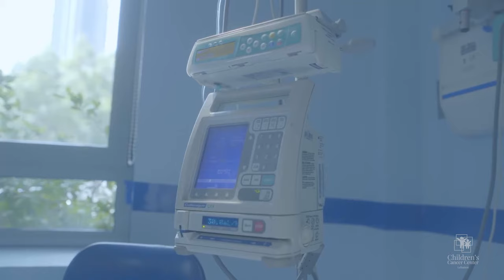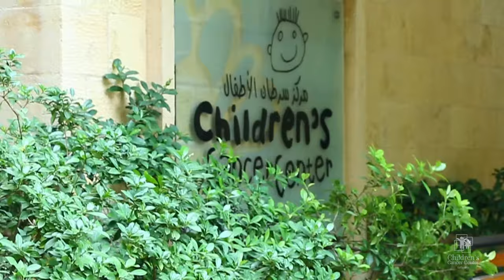GIFT FOR LIFE - CCCL e-commerce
The Gift for Life e-commerce was inspired by the art created by our patients.
Those drawings and paintings are displayed into four categories based on their emotional journey:
Feelings
Treatment
Healing
Kindness.

Those digital art can be bought or sent as a gift, for one to be helping those little heroes navigate through their life-threatening journey.